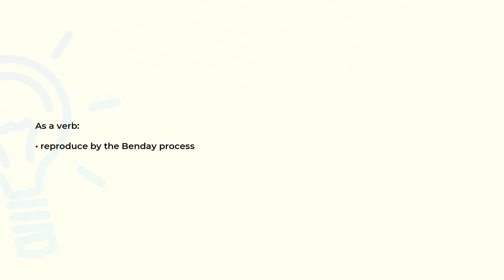What is the meaning of the word BENDAY?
Definition and spelling of the word BENDAY.

(00:00) Intro
(00:07) As a verb
(00:14) Spelling

As a verb (00:07):
• reproduce by the Benday process